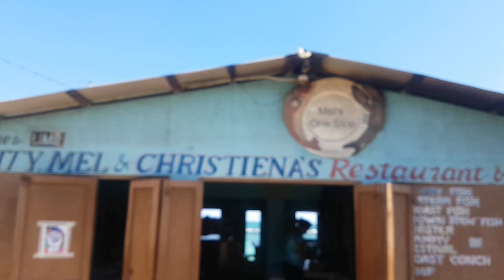🏖 Global Warming Effects On Hellshire Beach,Jamaica 2019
Documentary:National Geography:"Before The Flood"
Follow on IG: @standout1983official for the latest teasers